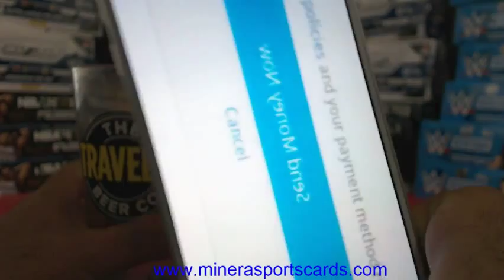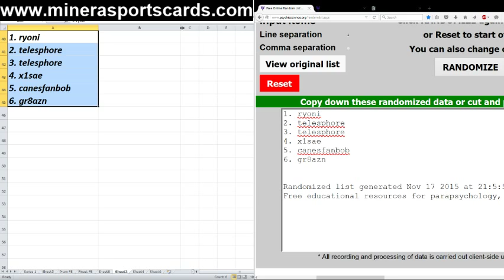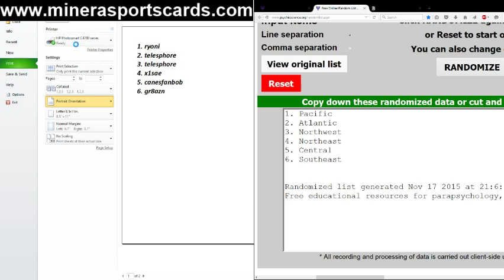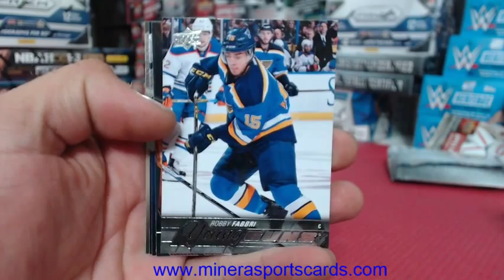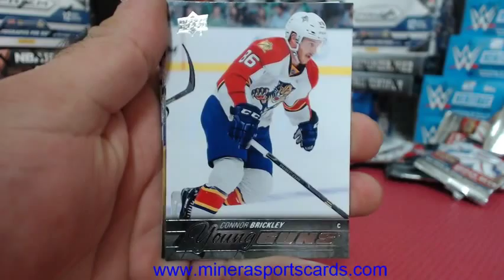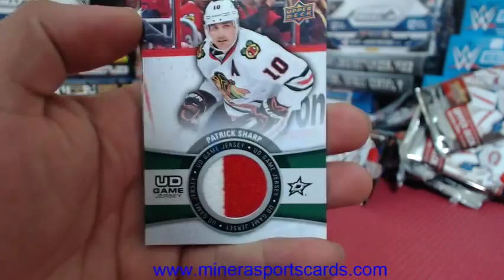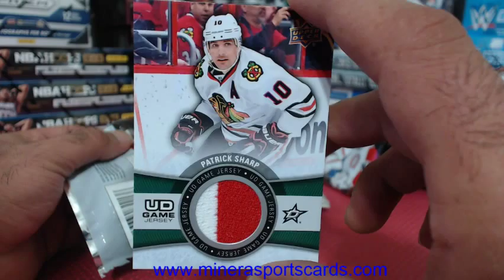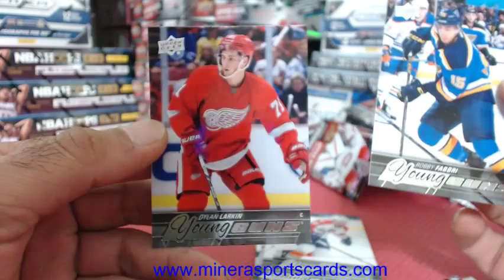Random Division~2015-16 Upper Deck Series 1 Hockey Hobby Box Break